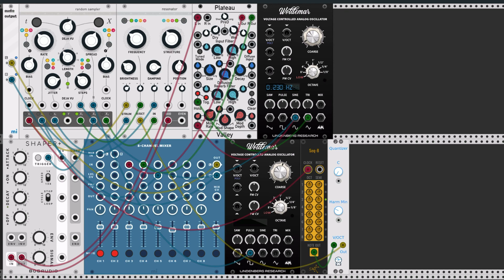Paul Mitchell - Plateau (Live Generative Patch)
Another generative modular piece from MiRack, AUM and Cubasis2.

Paul Mitchell also releases under the names jackee and Meschi

TubeBuddy the best YouTube management channel on the interwebs